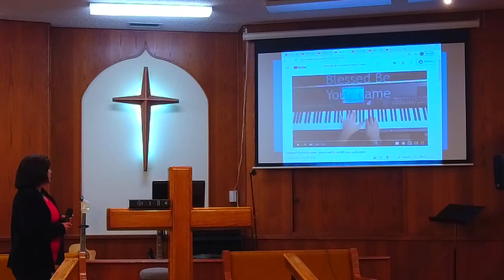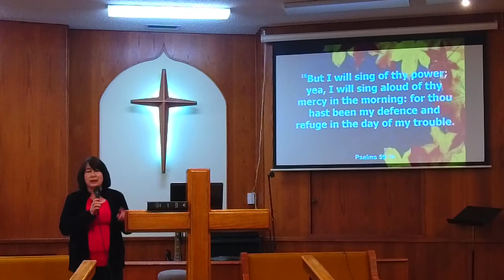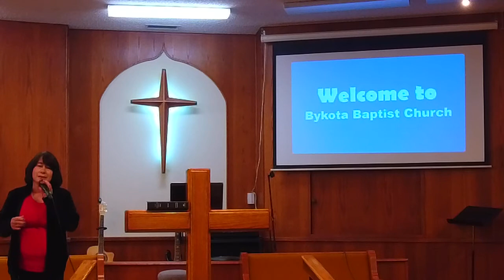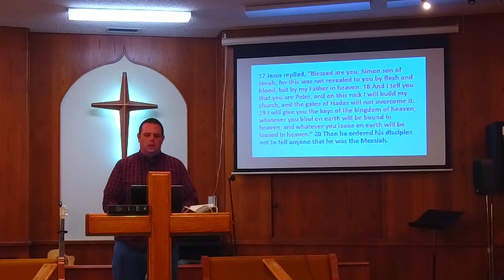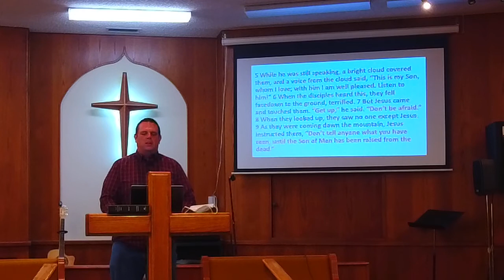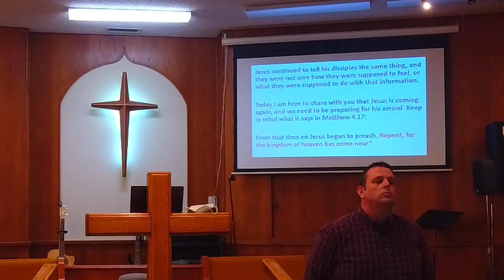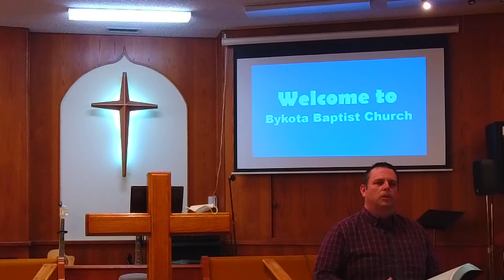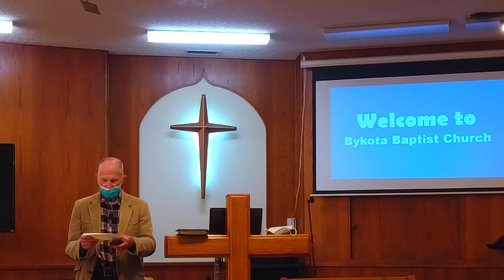Bykota Baptist Church - Sunday morning service (No music rights)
Sunday November 29, 2020 out of Amarillo, TX in the Mesa Verde community.

"When does hearing become believing?" Part 1 of 2